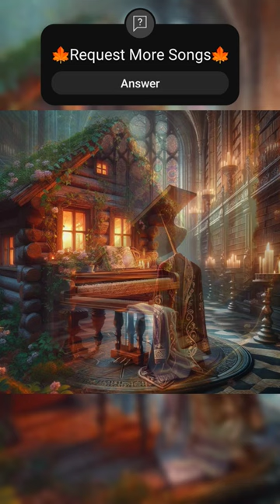Taylor Swift - Cardigan, Digital Illustration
Dive into the dreamy, nostalgic world of TaylorSwift's Cardigan, a magical journey of love, loss, and everything in between. Wrapped in the warmth of memories, this video brings to life the cozy, comforting embrace of a cardigan that once made us feel like home. 🍂✨

Request More Songs!!!